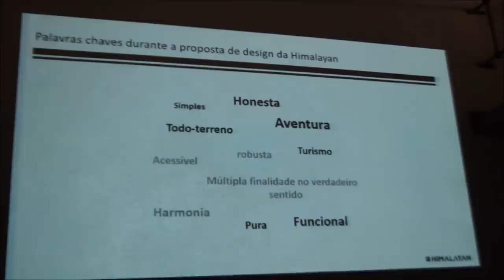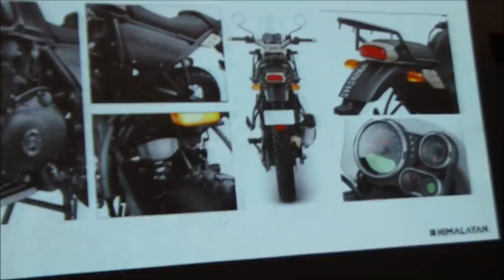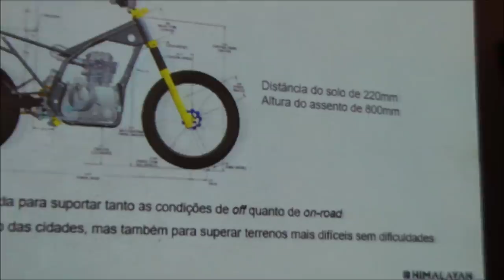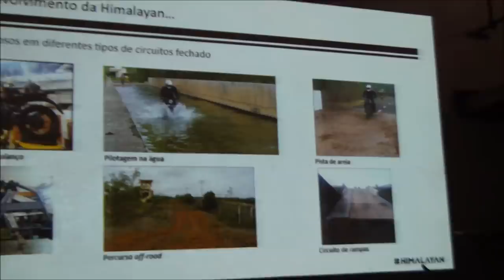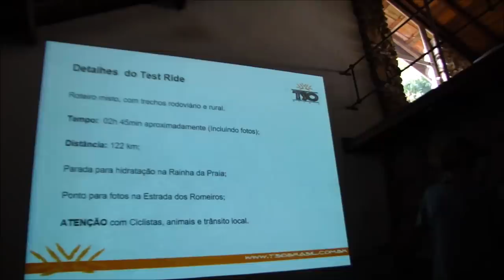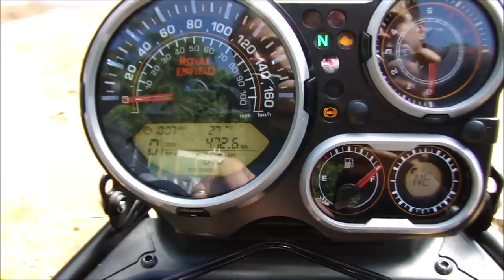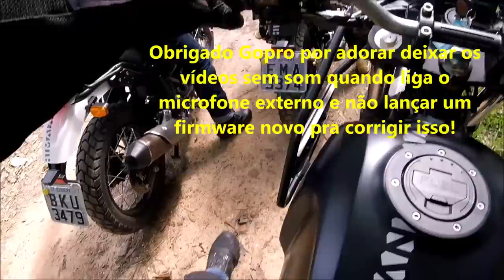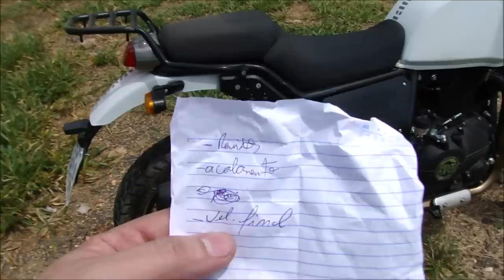Royal Enfield Himalayan Test Ride On e Off Road no Brasil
Siga no instagram: @eduardosaurayoutube

Vídeo do test ride na Royal Enfield Himalayan no Brasil, inclui breffing de como a moto foi projetada, teste em estrada de terra, asfalto e trilha.
A convite da Royal Enfield fizemos esse teste em estrada de terra, asfalto, trilha.
Sim, eu cai no offroad! Imagens lá para o final do vídeo!
Confiram o resultado!